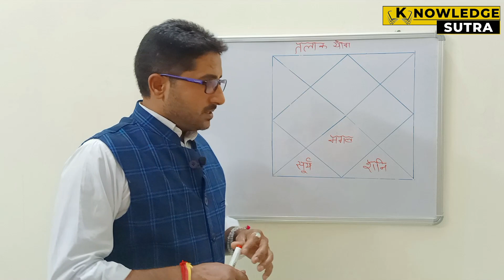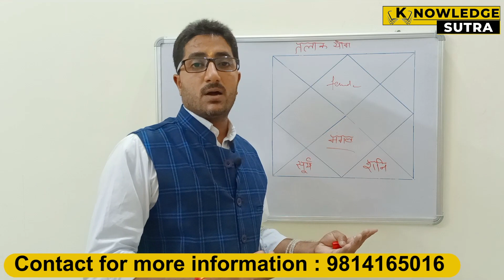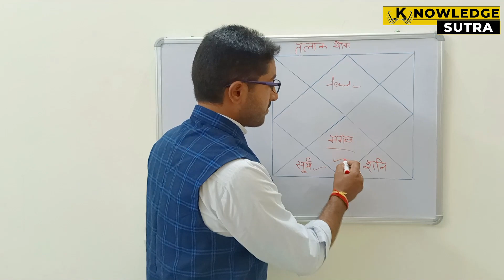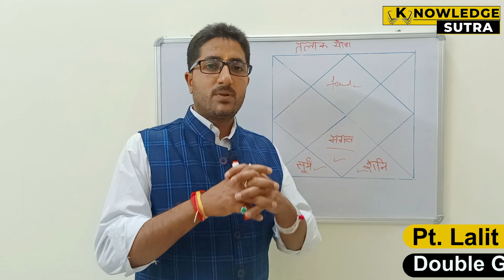कुंडली में तलाक योग | तलाक से बचने के उपाय| Divorce Yog in Kundli | Knowledge Sutra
जन्मकुंडली में इस प्रकार के योग हो तो नहीं मिलता वैवाहिक सुख |  पति पत्नी में होते है मतभेद , लड़ाई झगड़े एवं तलाक की स्थिति भी बन जाती है | कभी कभी बेहतर कुंडली मिलान के बाद भी नहीं मिल पाता वैवाहिक सुख | पूरा जीवन दुख में बीत जाता है |

तो आइये आज  बात करते हैं की कुंडली में वो कौनसे गृह होते हैं जिनकी वजह से तलाक का योग बन जाता है | चाहे जातक या उसका पार्टनर स्वाभाव के सही हो, घर में धन धन्य की कमी न हो और संतान सुख भी हो फिर भी कई बार परिस्थतियाँ बेहद गंभीर रूप ले लेती हैं व् अकारण ही तलाक की नौबत आ जाती है |

Divorce Yog In kundali | What are the causes of Divorce in ones life, as per astrology | which planets led to divorce |

Knowledge Sutra

Knowledge Sutra